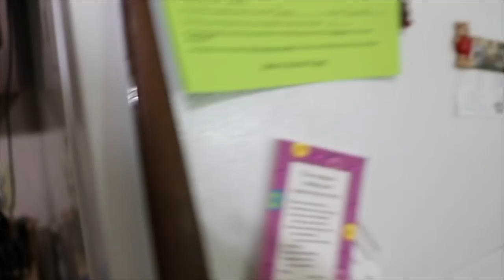UN DIA EN MI VIDA / DEJO TODO / NADIE SOBREVIVE A ESTO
NADIE AGUANTARIA ALGO TAN LOCO EN UN SOLO DIA SE LOS ASEGURO.!!!

.com

💕  Snap: Karenb3l
💕  Mi otro canal KAREN_VLOG:

Karen

Soy Ecuatoriana

¿Dónde vivo?

29 años

iMovie

Los Miercoles y Viernes. ( Cuando estoy mas productiva mas dias )